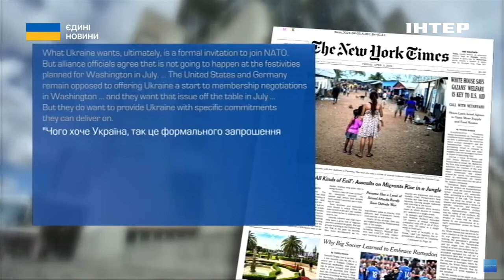Іван Тимочко розповів про оперативну ситуацію на фронтах та кадрові зміни у лавах ЗСУ